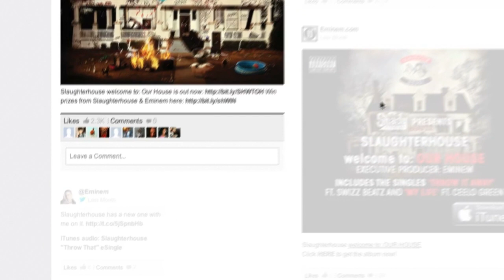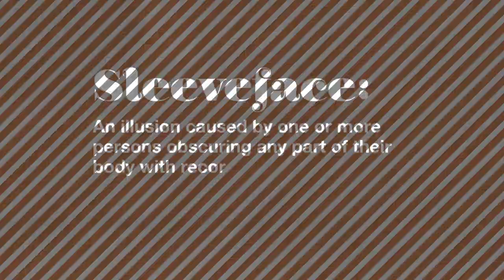Discover The New Interscope.com | Preview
Zedd ft. Foxes - Clarity

Combining the legacies of three of the most influential record labels in modern music history, Interscope Geffen A&M Records embarked on a new tradition of musical achievement with its unification on January 1, 1999. Headed by Chairman Jimmy Iovine, Interscope Geffen A&M is a major force in global music, developing chart-topping artists across a wide range of musical genres including rock, rap, pop and alternative. Interscope Geffen A&M Records is part of Universal Music Group, the world's largest music company.